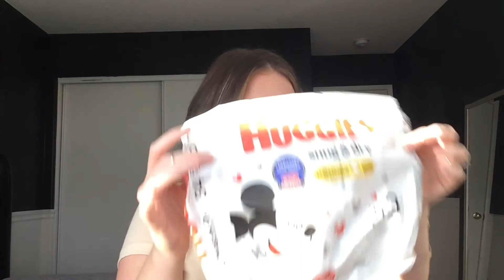Baby product empties // what a new mom needs to know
Today's video is all things baby products/goods that I have used up. Now the question is would I repurchase. and some of them its a YES!

xoxo,
SarahKay

*All products mentioned were purchased by me, and all opinions are my own.